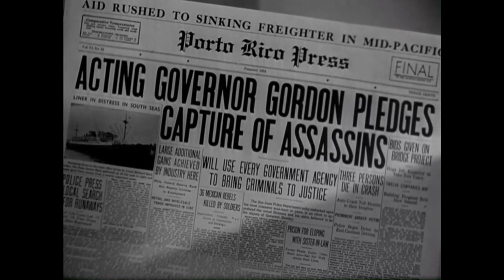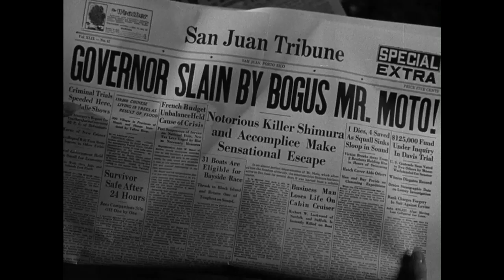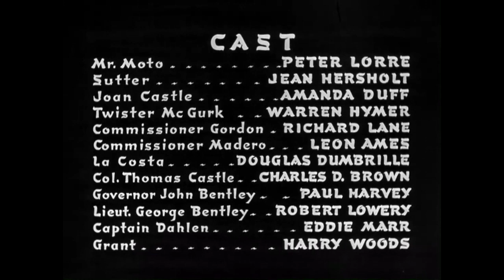Mr. Moto in Danger Island - HD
Aided by a wrestler (Warren Hymer), the Japanese detective (Peter Lorre) nabs diamond smugglers in Puerto Rico.